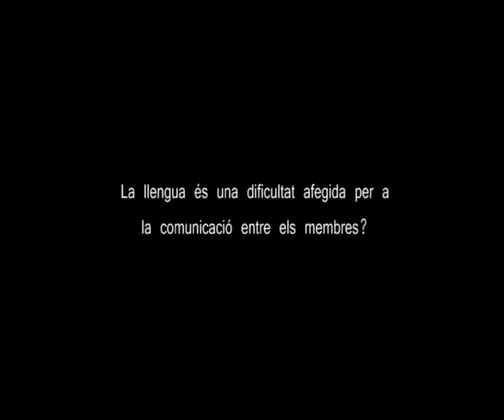Entrevista al director gerent de Telecentre Europe, Gabriel Rissola